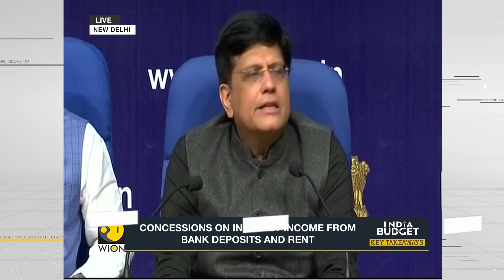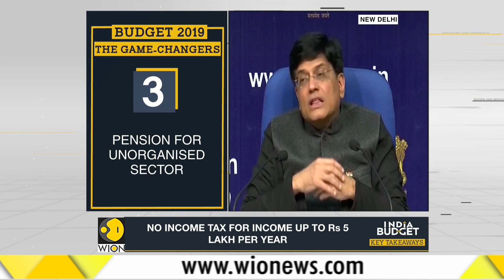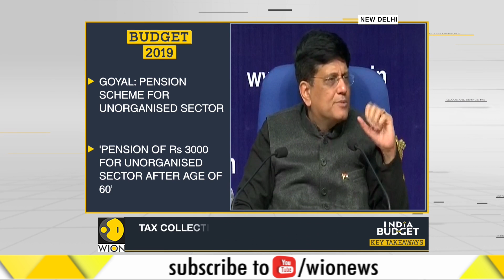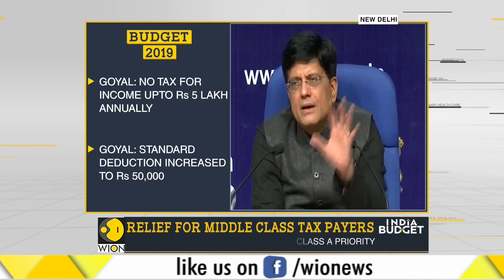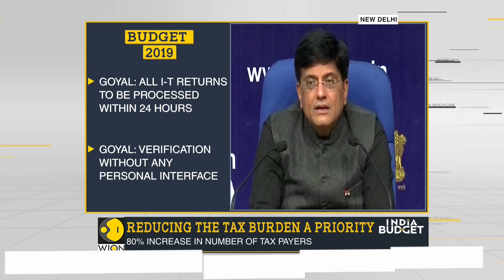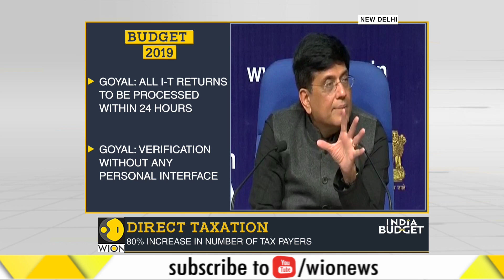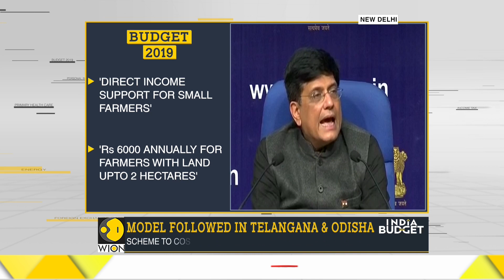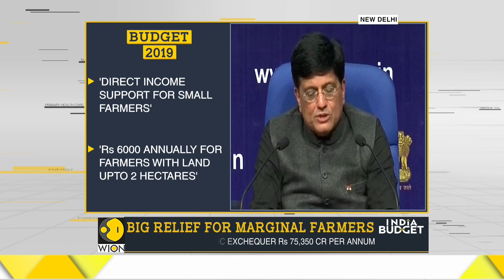Budget 2019: Piyush Goyal addressed press conference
Union Minister Piyush Goyal presented the Budget and addressed a press conference on Budget 2019. Watch this video to know more.